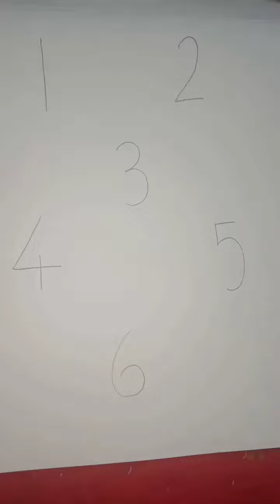123456=for very cute draw💞draw